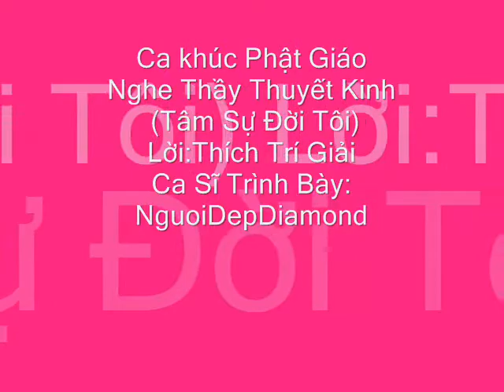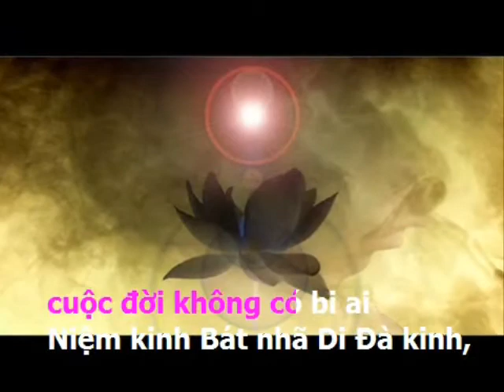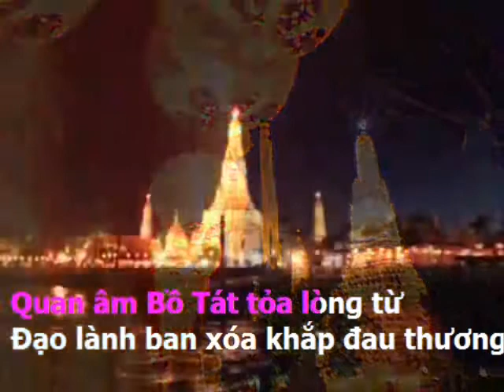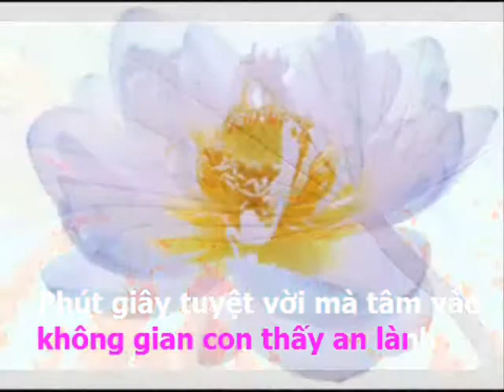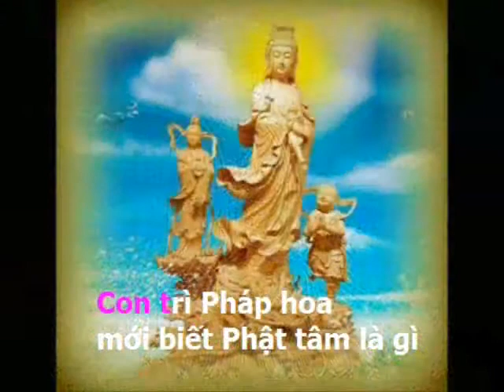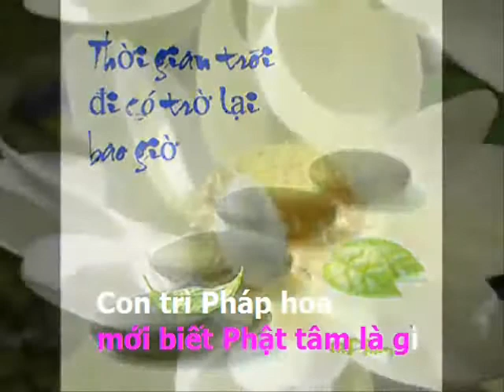Nghe Thầy Thuyết Kinh(Ca Khúc Phật Giáo, Lời Thích Trí Giải) KARAOKE,Ca Sĩ NguoiDepDiamond Thể Hiện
Cảm ơn Nhạc Sĩ đã sáng tác nhạc thật hay. Thành kính tri ân Thầy đã sáng tác lời bài hát thật hay. Diamond xin được trình bày ca khúc đến với các bạn. Chúc an vui.